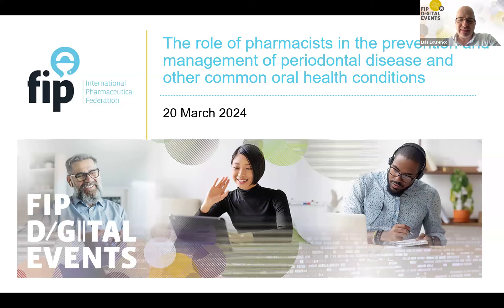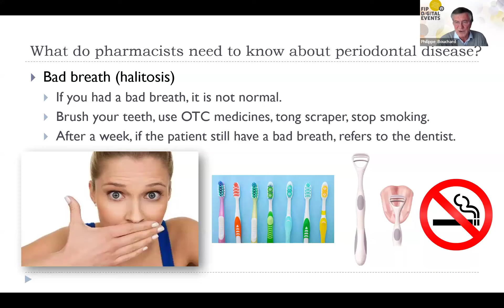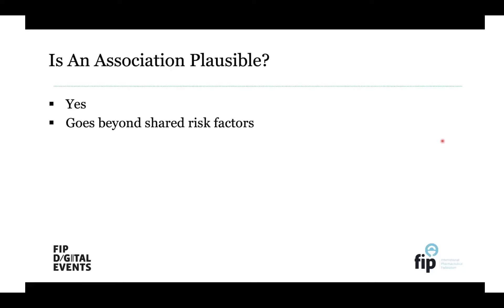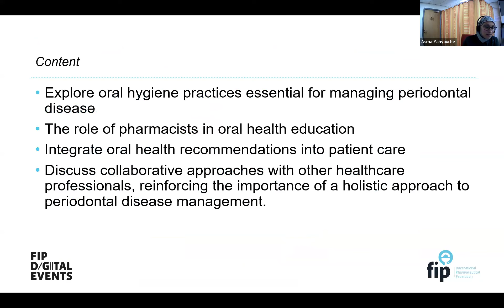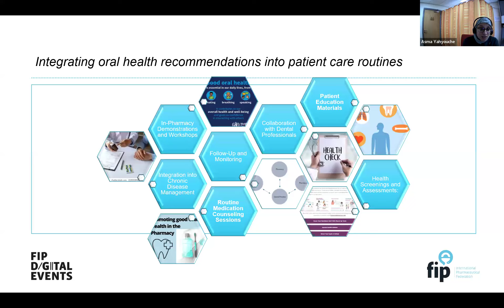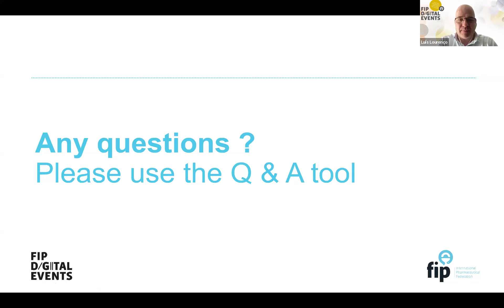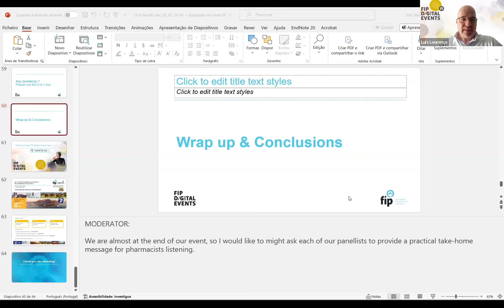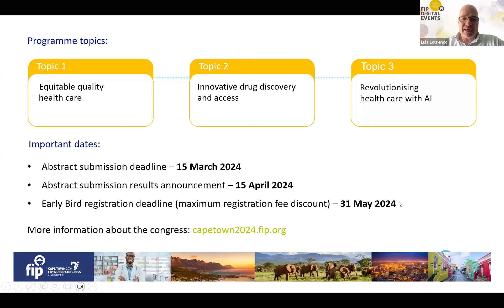The role of pharmacists in the prevention and management of periodontal disease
This event will provide pharmacists with essential knowledge about periodontal disease by exploring the basics of the disease. We will discuss the relationship between oral health and non-communicable diseases, such as diabetes, cardiovascular diseases, and kidney disease, highlighting the need for a holistic approach to wellness. Evidence-based oral hygiene recommendations tailored for effective periodontitis management will also be explored. Join us to celebrate World Oral Health Day and understand the role of pharmacists in periodontal disease and other common oral health conditions.

Moderator:
- Luís Lourenço, Professional secretary FIP, Portugal

Panellists:
- Philippe Bouchard, Dental Surgeon Université Paris Cité Rothschild hospital, AP-HP France
- Zehra Yonel, Clinical Lecturer and Honorary Specialist Registrar in Restorative Dentistry, School of Dentistry, University of Birmingham, United Kingdom
- Asma Yahyouche, Assistant Professor in Clinical Pharmacy and Prescribing/ GP non-medical pharmacist prescriber University of Birmingham, United Kingdom